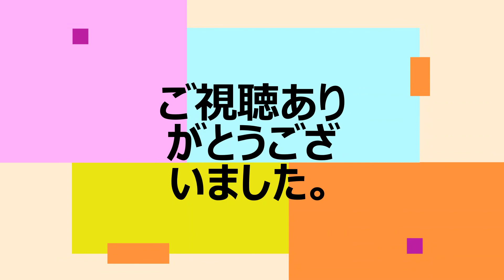英語発音Lesson のチャンネル開設について💛/ Channel Introduction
英語の発音を改善したい方、ぜひ繰り返し動画をご覧ください💓